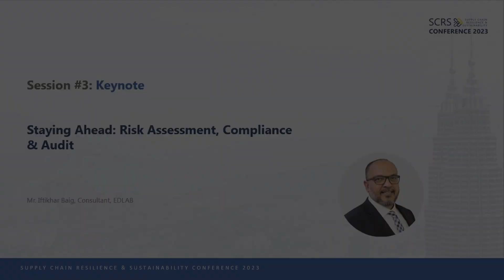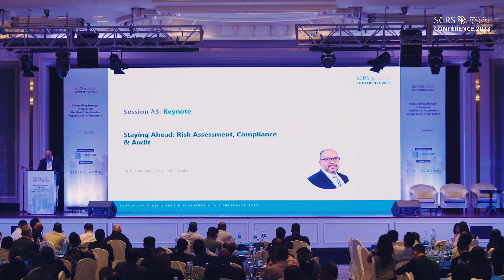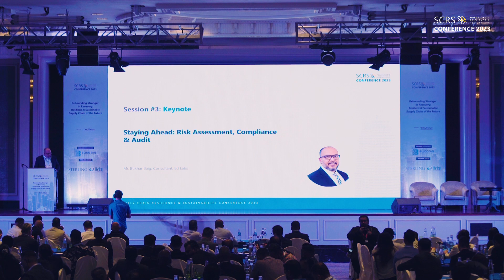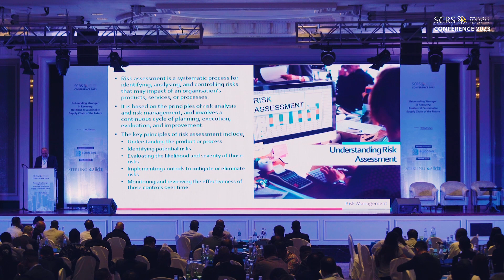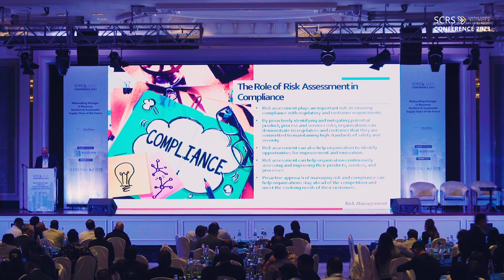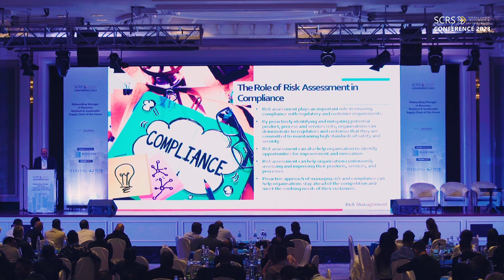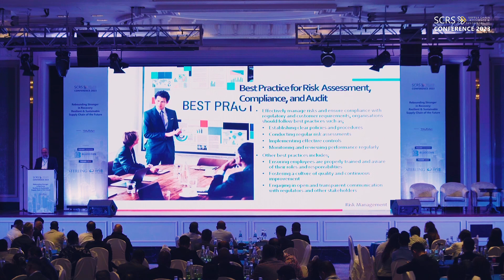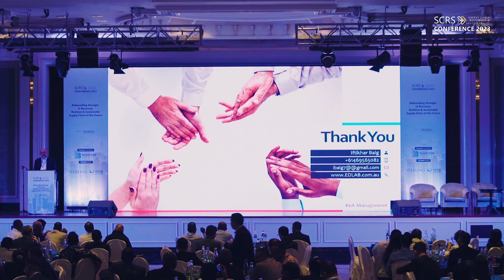SCRS 2023: Staying Ahead: Risk Assessment, Compliance & Audit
SCRS Conference Day 1 Session #3

Staying Ahead: Risk Assessment, Compliance & Audit

By Iftikhar Baig, Consultant EDLAB

Risk assessment is an essential part of our lives. “From teaching kids how to cross the roads to riding a bike, we constantly engage in activities that involve certain levels of risk. The reason behind this is to ensure our safety by being aware of the potential risks involved. It serves as a reminder that risk is an inherent part of life, and by assessing and managing it, we can strive to create a safer environment for ourselves and those around us."

[About TAPA APAC]
The Transported Asset Protection Association (TAPA) is the leading global association that unites supply chain industry leaders and organizations with the common aim of upholding the highest standards of supply chain resilience and sustainability. At Asia Pacific, TAPA APAC is the fastest growing supply chain community of over 650 member companies, government agencies and custom partners in the region.